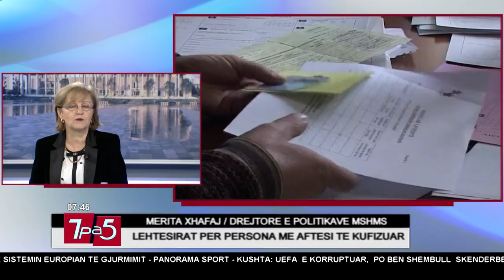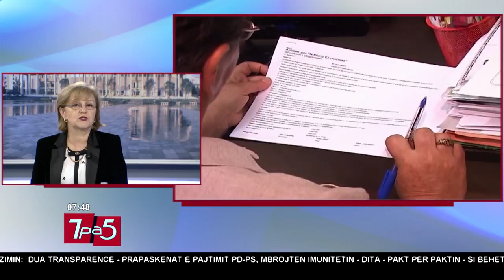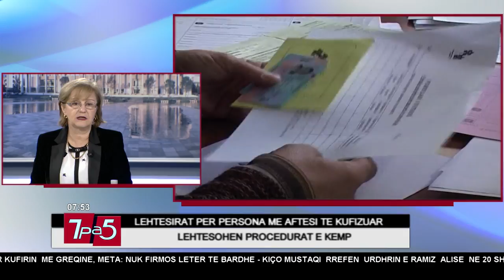7pa5 - Lehtësirat për persona me aftësi të kufizuar - 21 Shkurt 2018 - Show - Vizion Plus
Lehtesirat per persona me aftesi te kufizuar. Ne studio me Merita Xhafaj - Drejtore e politikave - MSHMS.
Format informativ i cili do tu sjelle cdo mengjes informacione te bollshme dhe utilitare per te nisur nje dite sa me mbare. Moderuar nga Pranvera Borakaj dhe Nolian Lole, “7 pa 5” do te jete nje reviste e temave soft e jo vetem, duke orientuar vemendjen e audiences e duke synuar te nxise tek ajo reagimet lidhur me ngjarje apo dukuri pjese e jetes sone te perditshme...